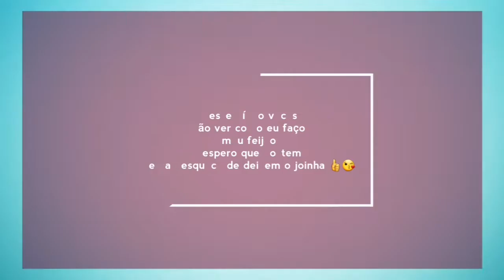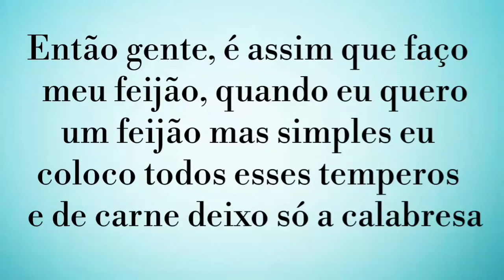MEU FEIJÃO | COMO EU FAÇO FEIJÃO AQUI EM CASA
NESSE VIDEO MOSTRO COMO EU FACO O MEU FEIJAO AQUI EM CASA, DE FORMA SIMPLES E COMO A GENTE AQUI ESTA ACOSTUMADO A COMER. QUANDO NAO ESTOU AFIM DE MUITA COISA DENTRO DELE EU SO COLOCO MESMO OS TEMPEROS QUE EU GOSTO E CALABRESA. É AI FICA TAO BOM QUANTO 😋

📸 meu Instagram 👉@anapaulabdsantos